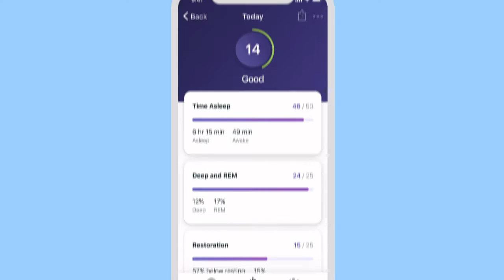BEST FITNESS TRACKER UNDER $100 that can offer early warning signs of a COVID-19 infection.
Fitbit Inspire 2 Health & Fitness Tracker.
Fitbit's entry-level fitness tracker, the Inspire 2, comprehensively monitors your sweat sessions and shut-eye for just $99.95. It tracks your heart rate around the clock and even monitors your breathing and heart rate variability when you sleep, two metrics that can offer early warning signs of a COVID-19 infection.